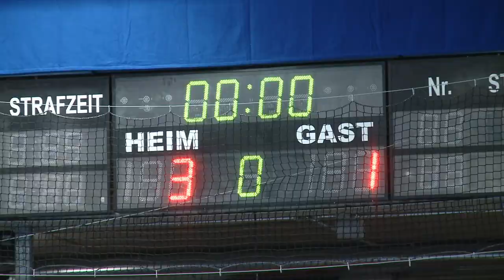FWC 2020 Eröffnungsspiel: Arminia Bielefeld vs VfB Stuttgart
Das Eröffnungsspiel des FreewayCups 2020